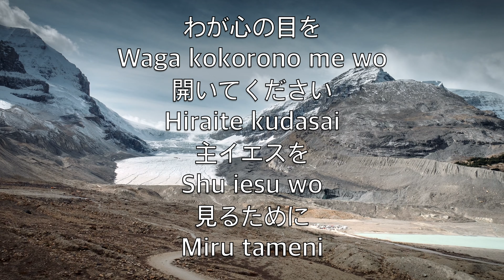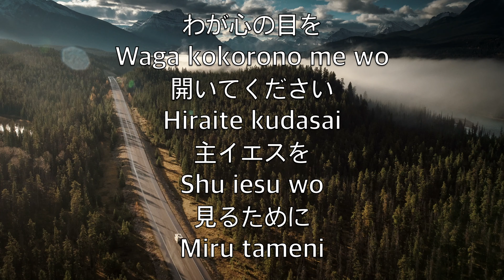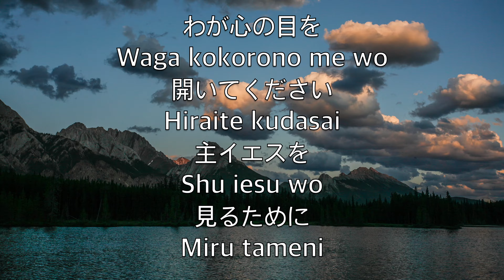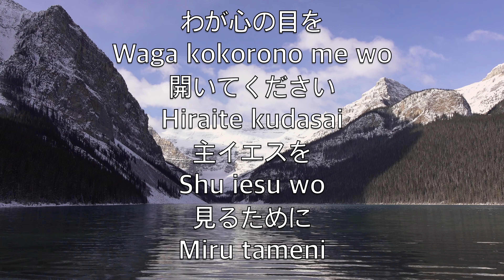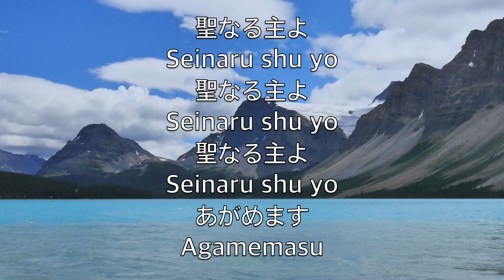わが心の目を (Open The Eyes Of My Heart) - カラオケアルトサックスインストゥルメンタル Paul Baloche V1 JaS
わが心の目を
Waga kokorono me wo
開いてください
Hiraite kudasai
主イエスを
Shu iesu wo
見るために
Miru tameni

高く開けられた
Takaku aerareta
栄光に輝く
Eikouni kagayaku
主イエスあなたに
Shu iesu anatani
愛をささげるため
Ai wo sasageru tame

聖なる主よ
Seinaru shu yo
聖なる主よ
Seinaru shu yo
聖なる主よ
Seinaru shu yo
あがめます
Agamemasu